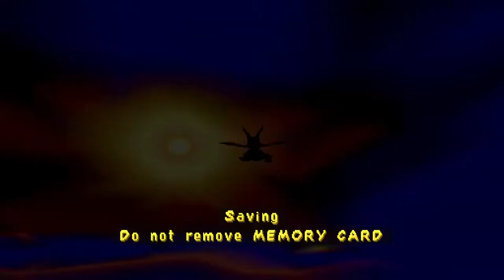Spyro 3: Year of the Dragon (PS1) full playthrough 117% (all skill points) - Part 3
Full playthrough of Spyro 3: Year of the Dragon on PS1, includes all gems, eggs and skill points.

Skill Points:
Bomb the Gophers 28:30, 29:02, 29:57, 31:05, 32:01, 33:02, 34:31, 36:17
Assemble the Tiki Heads 56:38

Levels partially completed:
None

Levels Completed:
Mushroom Speedway 0:41
Buzz's Dungeon 10:09
Midday Garden Homeworld 13:36
Sgt Byrd's Base 25:08
Crawdad Farm 41:49
Molten Crater 50:23

Chapters
00:00 - Intro
00:41 - Mushroom Speedway
10:09 - Buzz's Dungeon
13:36 - Midday Garden Homeworld
25:08 - Sgt Byrd's Base
41:49 - Crawdad Farm
50:23 - Molten Crater